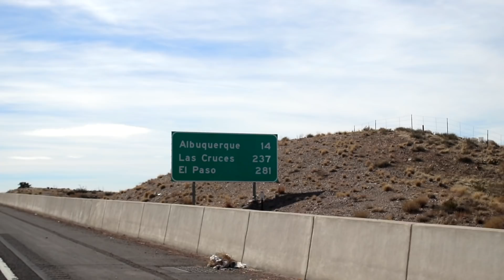My God Is Bigger Official Music Video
My God Is Bigger-ATOMIC ft Kiki Haywood